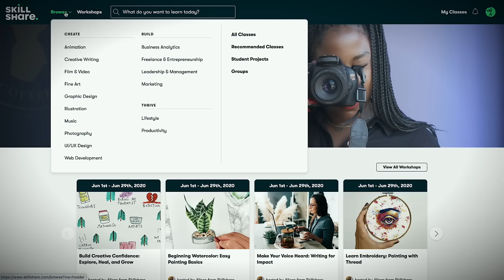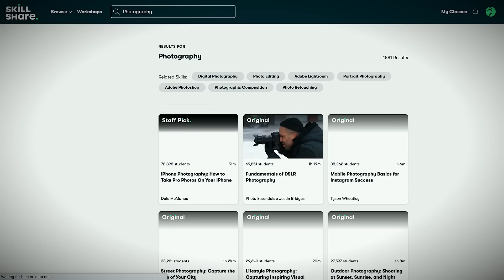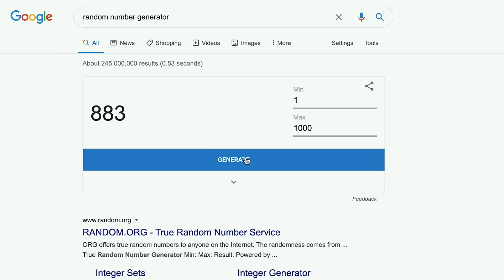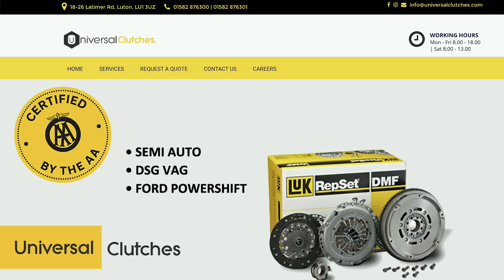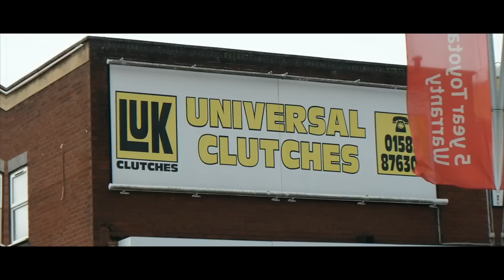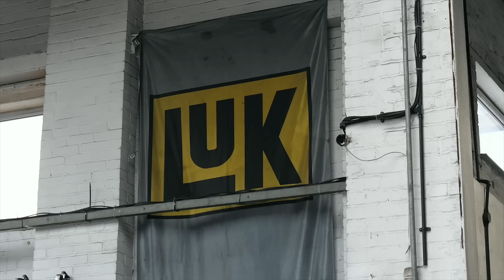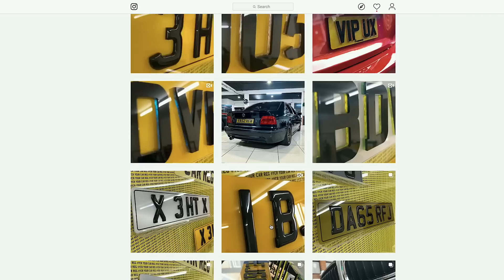Anyone Want A FREE CAR?!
✖ HEAD OVER TO PLANET OF DREAMS RIGHT NOW! ✖

Big thanks to all of the companies mentioned in this video.